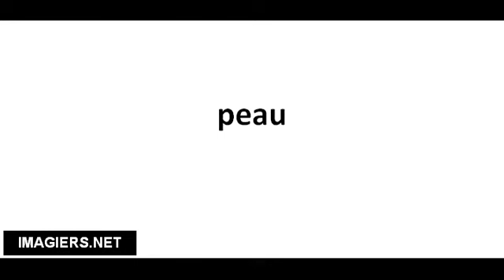Cómo pronunciar peau